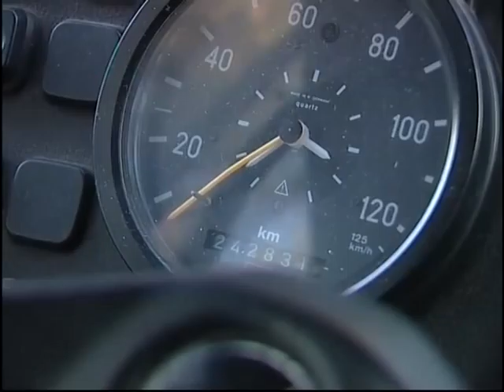Skolas buss - sapņi un īstenība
Anša Bogustova sižets 2009.gada 9.novembra raidījumā "Viss notiek" par skolas autobusu jutājumu Latvijā. Skolēni sapņo, ka autobusā varētu būt ne tikai televizors un mīksti sēdekļi, bet pat internets un "PlayStation". Kāda ir reālā situācija un pašvaldību nākotnes plāni saistībā ar skolas autobusiem. Vairāk uzziniet